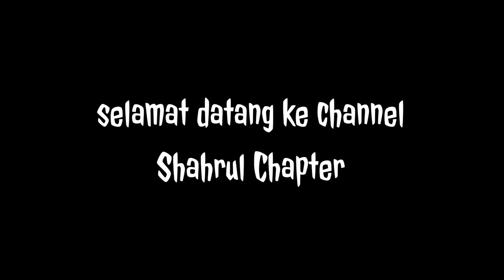Kisah Seram camping || kampung Bunian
Assalamualaikum guys,dalam video kali ni aku kongsikan dengan korang kisah rabak seram yang terjadi sewaktu sesi perkhemahan...

Di harap korang suka dengan content aku kali ini,kalau ada apa² nasihat yang berguna dan boleh menambahkan baik skill penyampaikan aku...korang boleh DM aku di laman sosial di bawah...❤️❤️❤️❤️👇👇👇👇

❤️Jangan lupa,kalau korang suka dengan content aku...aku harap sangat korang boleh

Laman sosial

❤️Terima kasih juga atas sokongan korang semua! Aku sangat² menghargainya❤️.
"ADIOSAAAA"